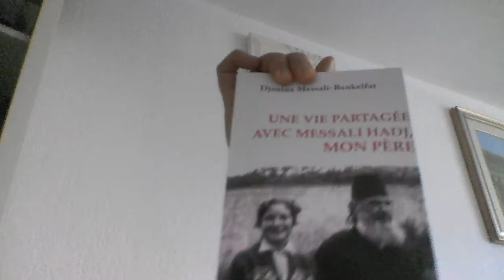Algerie Lire l'histoire